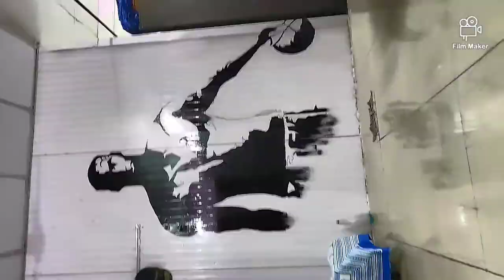Wall painting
Basketball players